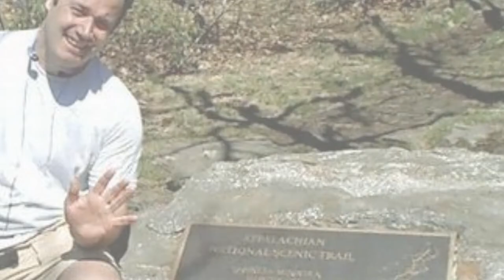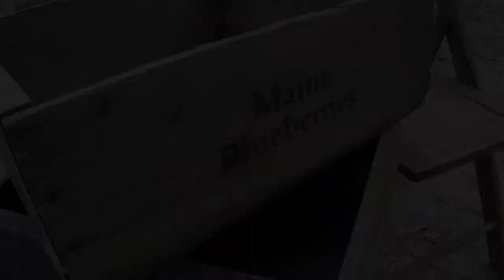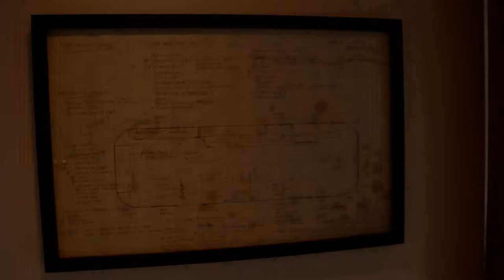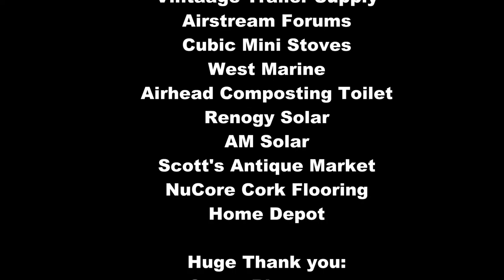OUR LITTLE BIG AIRSTREAM ARGOSY RENOVATION DOCUMENTARY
Our little Big Airstream Argosy Documentary was 2 years in the making. We tried to capture all aspects of our renovation from the very first time we saw our Airstream Argosy to the very end. We named it "our little big" because of the farm and how we managed against all odds to restore a vintage Airstream. Our "little big" documentary isn't professional, but it's ours. The blood, sweat and tears it took to create our NOMADIC IDEA was truly a labor of love. We hope you enjoy our YouTube Documentary and kind of a nomadic documentary.

Video Clip from Living Big In A Tiny House

Our Documentary was shot with a Cannon M6 with a 22mm to 50mm lens

We are Scott & Ariane. Our Nomadic Idea is to live full time in a renovated 1976 Airstream Argsoy and travel throughout our beautiful Country.

Shopping with our Amazon link is free way to help us pump out more content